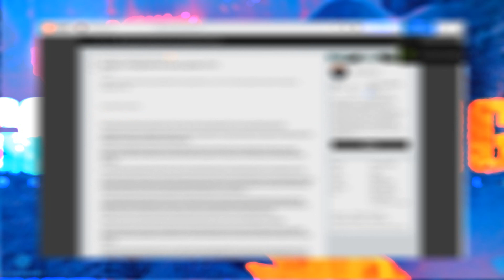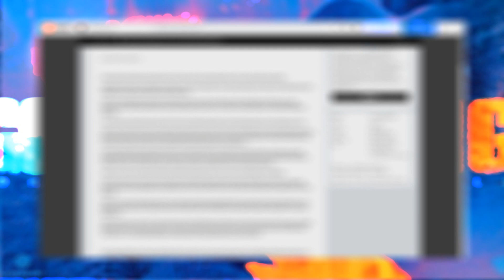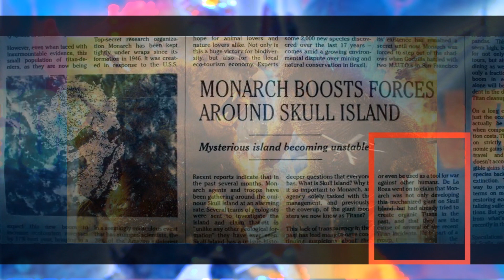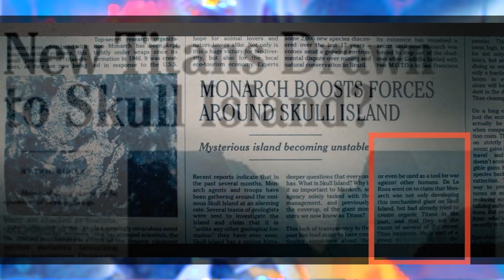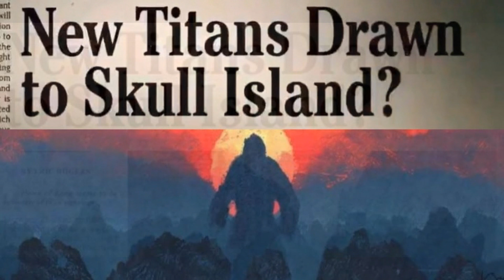GODZILLA VS KONG| FILTRACIÓN REDDIT| NOVEDADES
Buenas tardes, hoy les traigo una posible filtración que ya estaba en Reddit, la cual me la paso un subscriptor.
Nuevas noticias y teorías de GODZILLA VS KONG
Peticiones:
1-Si vais a poner mensajes para insultar o pelearse no lo pongan.
2-No hacer copias de este vídeo sin el permiso del autor.
3-Disfrutad del Video ;)!